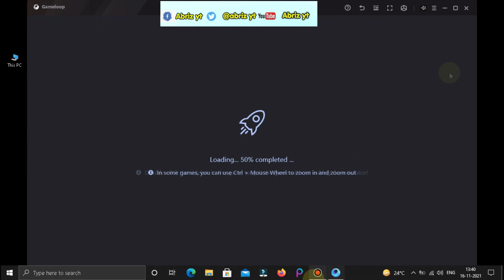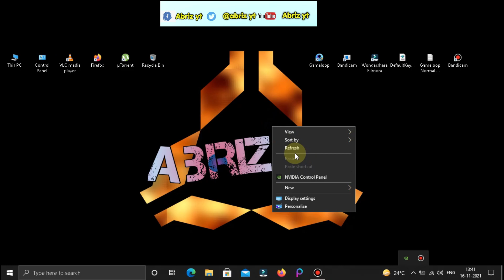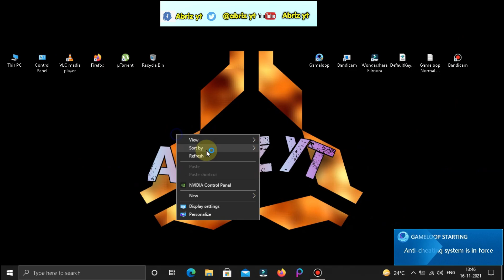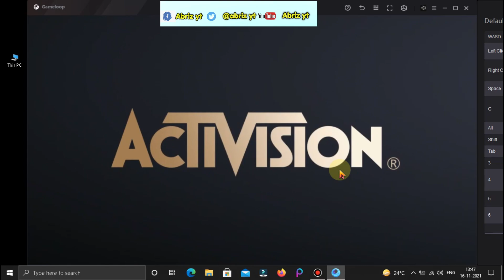CaLl Of DuTy MoBiLe SEASON 10 UPDATE IN GAMELOOP EMULATOR😍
IS VIDEO MIEN MENE AAPKO BATAYA HAI KI AAP SIMPLE SE STEP SE KAISE APNE GAMELOOP KE ANDAR CALL OF DUTY MOBILE KI SEASON 10 KI UPDATE KAISE INSTALL KAR SAKTE HAI.

Headset: F&D 5.1 Home Theater
Editing Software: Filmora
Thumbnail Editors:  Pics Art
Recorder: Built In Windows 10

RELEATED KEYWORDS//